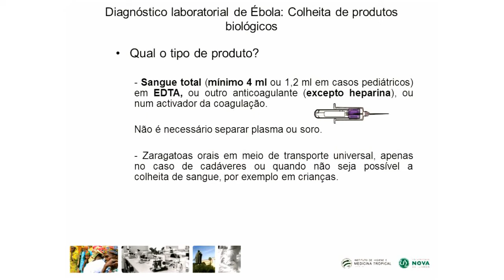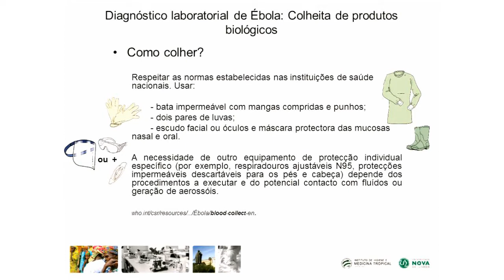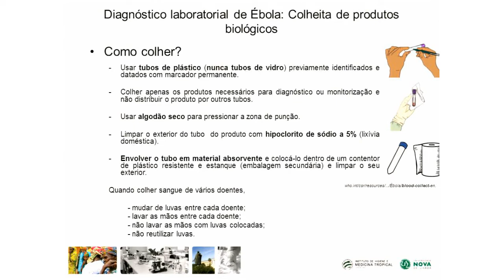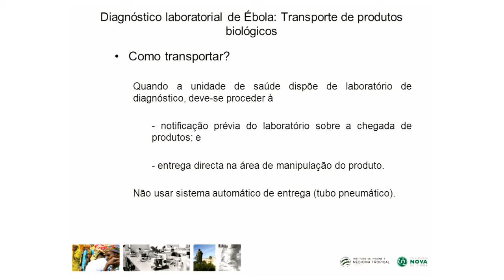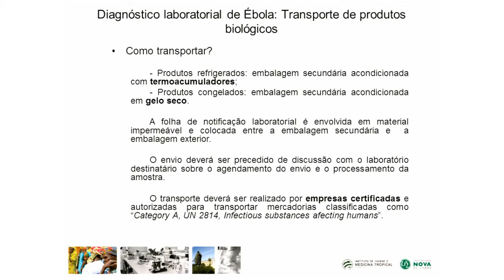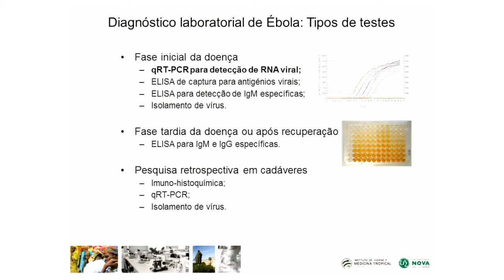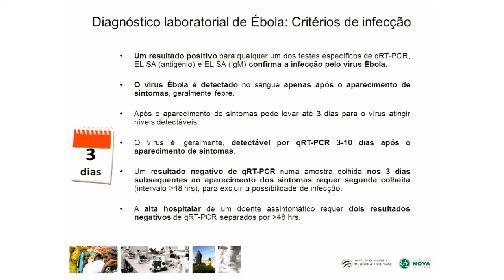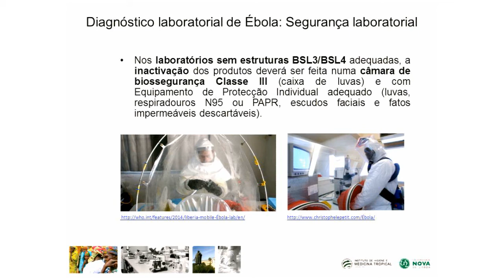Vídeo Formação Ébola III: Diagnóstico laboratorial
A Professora da Unidade de Microbiologia Médica, Aida Esteves, aborda, neste vídeo, o tema do diagnóstico laboratorial na doença por vírus Ébola.